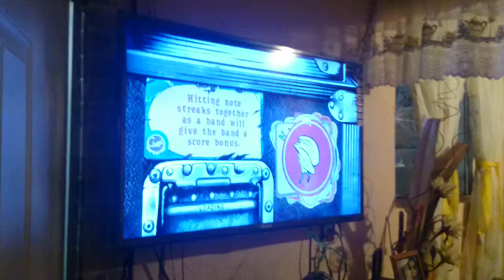Daniel y giovany jugando american woman en guitar